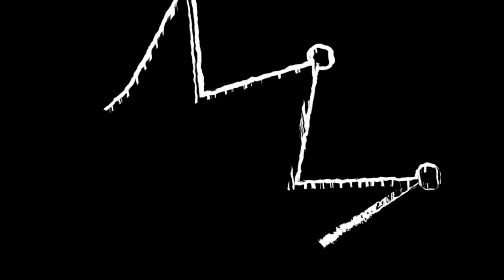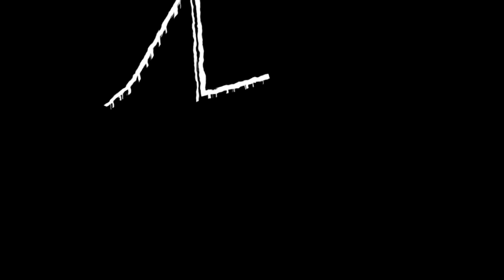NCLOCK - TAGS (REYKA Records)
RAP URUGUAYO espero les guste

cantante : matias delgado
Aka : NCLOCK
PRODUCE REYKA RECORDS
MAXIMILIANO GIMENEZ
BEAT MAKER EDWR BEATS

NO SE OLVIDEN APOYAR PARA MAS RAP ESPERO LES AGRADE A TODOS